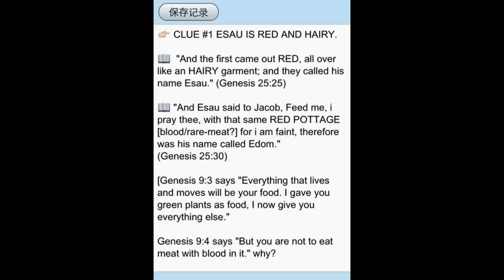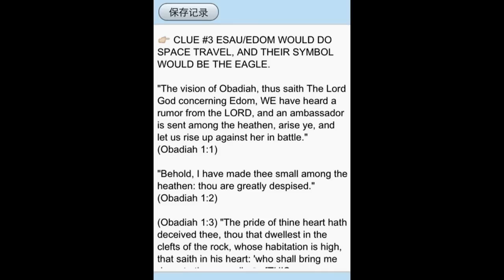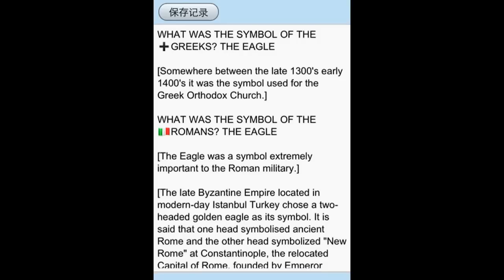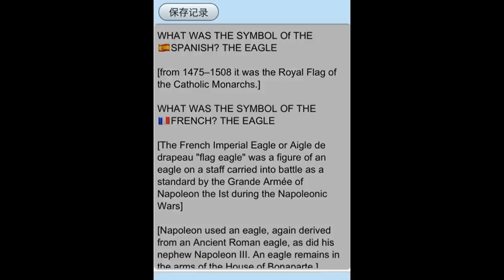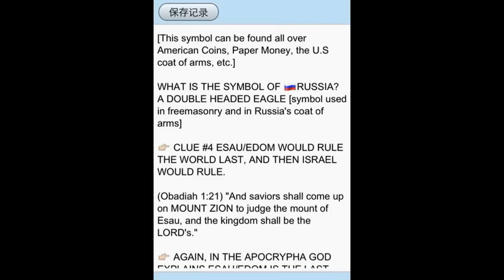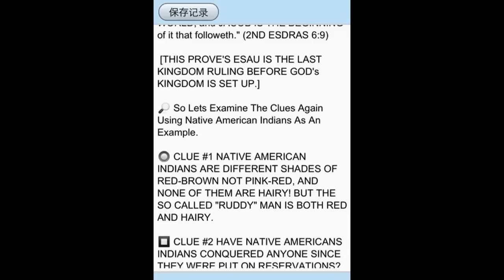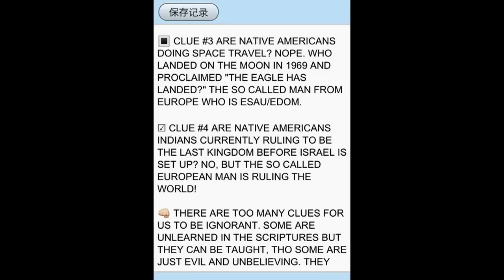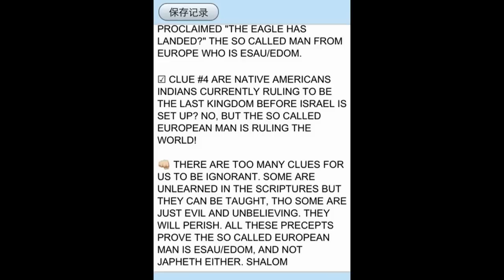EDOM: where and who are they today?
History Proves God's Word is True